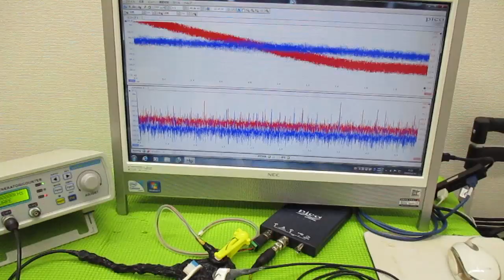メガヘルツの超音波発振制御プローブを利用した実験動画 ultrasonic-labo